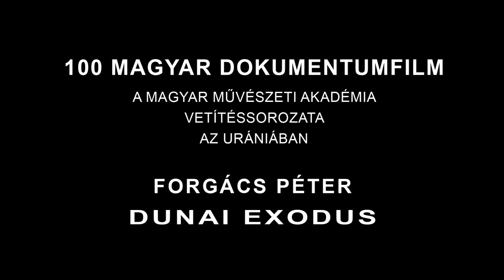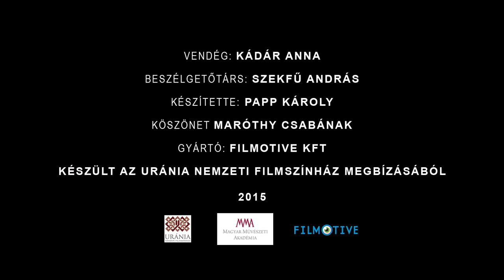100 magyar dokumentumfilm - Forgács Péter: Dunai Exodus - Vendég: Kádár Anna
Forgács Péter: Dunai Exodus (1998)

Szekfü András most nem a pozsonyi és bécsi zsidókat Palesztinába, majd a besszarábiai németeket Németországba szállító hajó kapitányának amatőrfelvételeiből összeállított különleges dokumentumfilm alkotóját faggatja művéről, hanem egy fiatal filmesztéta - volt tanítványa - véleményére kíváncsi róla.
A filmet az Urániában vetítették a 100 MAGYAR DOKUMENTUMFILM (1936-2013) sorozat A TÖRTÉNELEM FOGSÁGÁBAN című összeállításában.